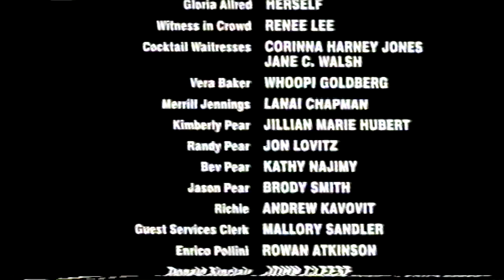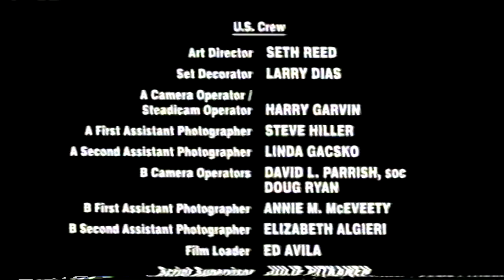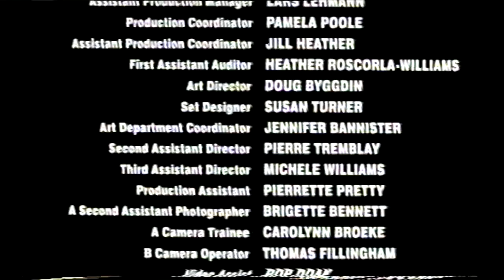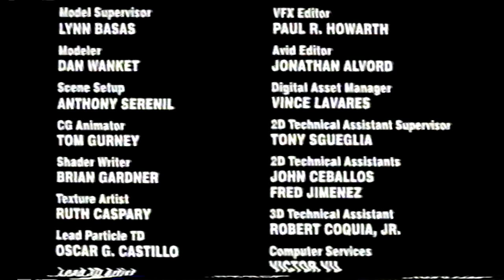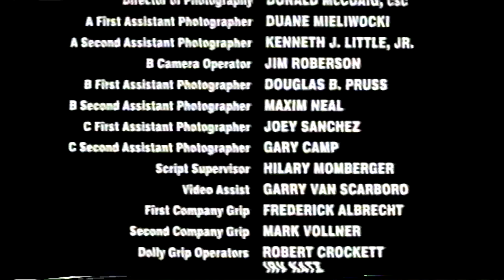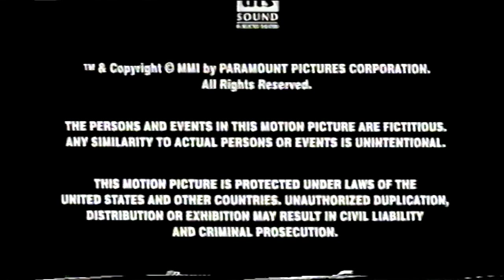Rat Race: VHS UK: Closing (2002)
Rat Race (2001 Film)